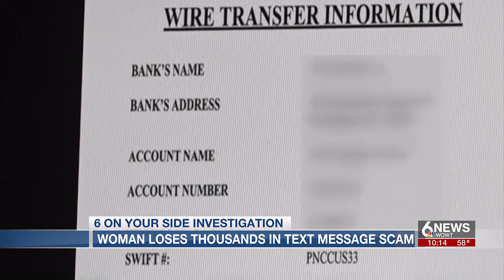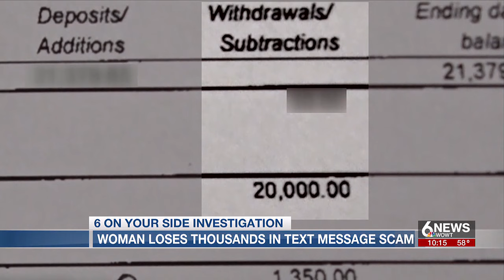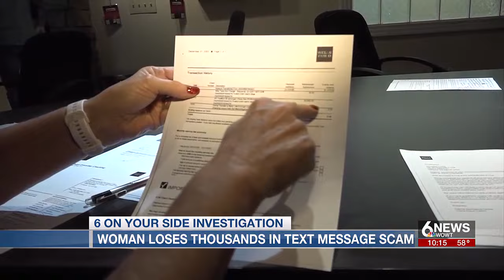Omaha woman loses $20k in text message scam, bank fraud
An Omaha woman lost $20,000 in a case of bank fraud.